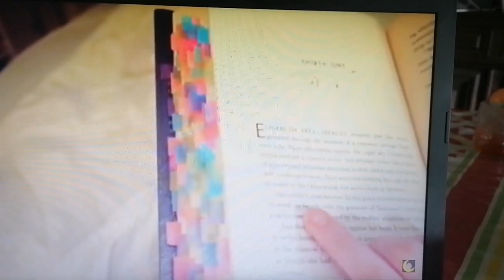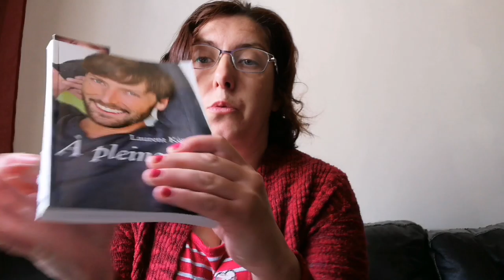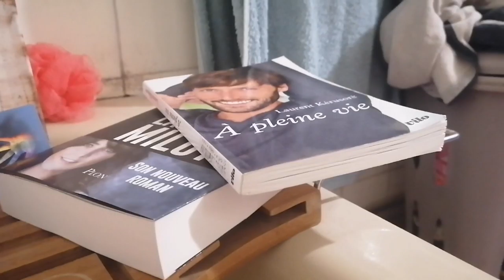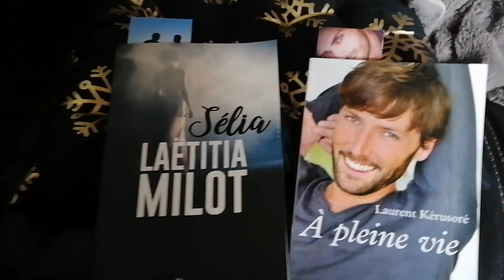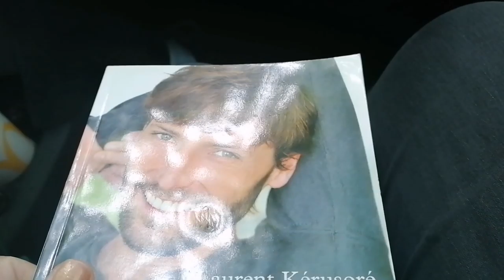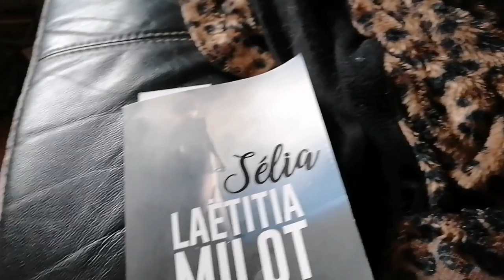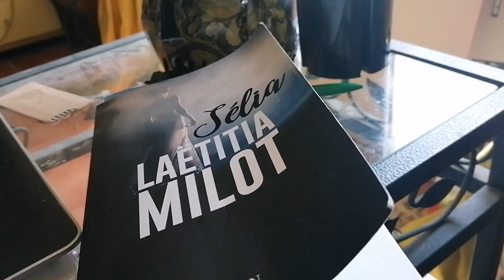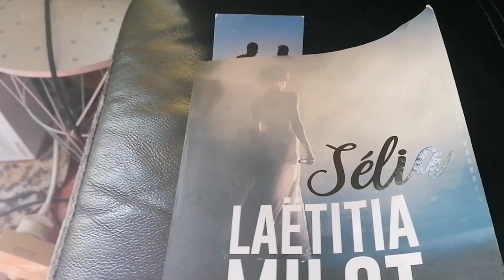Vlog n3: Challenge Nina Quill: Je lis 1h par jour pendant 1semaine